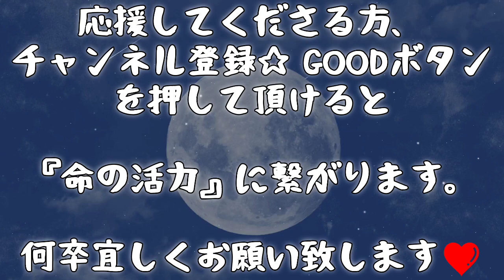20.『子育ての部屋・寝る前の朗読(乳幼児向け)』